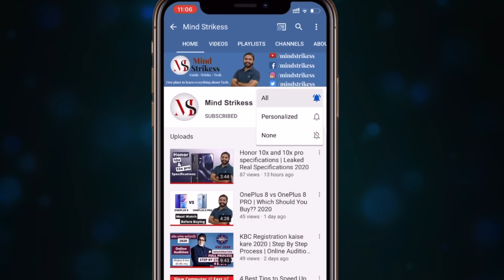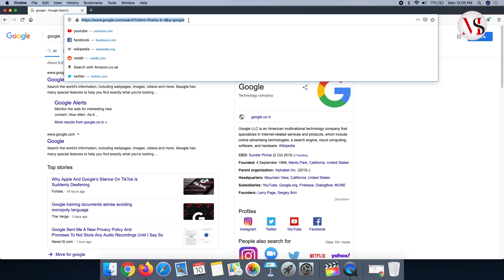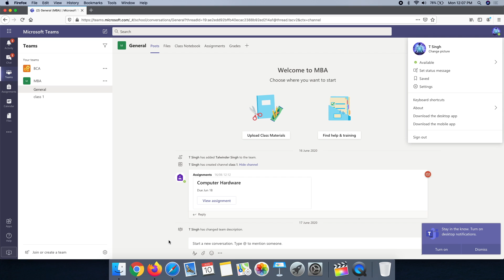How To Use Multiple Accounts Of Microsoft Teams on a Computer Or laptop In Hindi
Hi,

 About this Video :
In This Video, you will learn How To Use Multiple Accounts Of Microsoft Teams on a Computer Or laptop In Hindi.